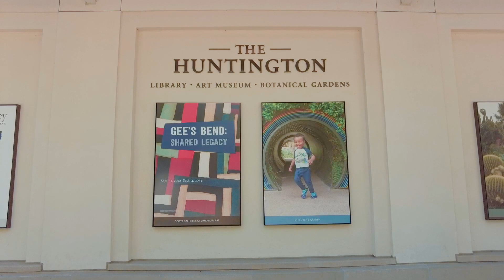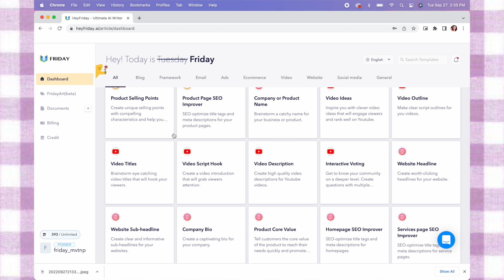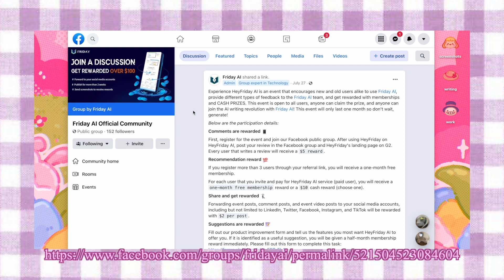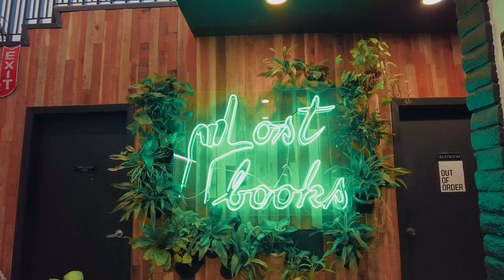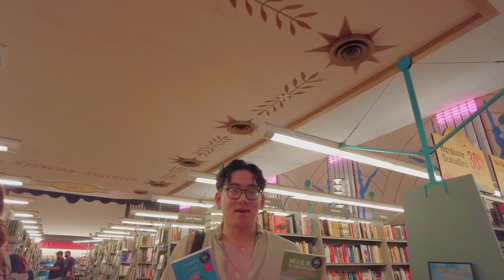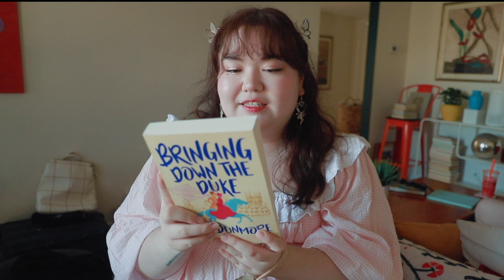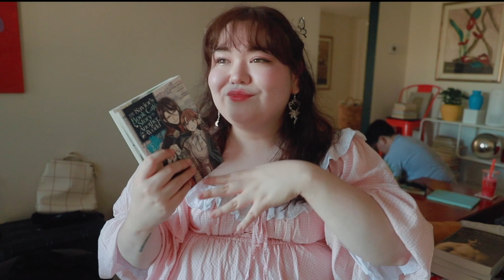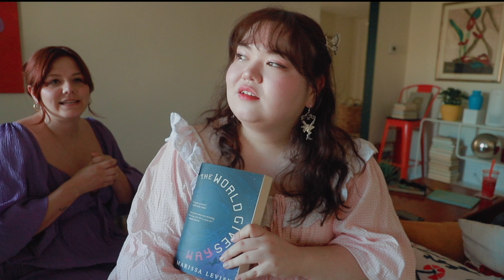come book shopping with me at the prettiest bookstores in LA 📚🌴 vlog & haul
Share your feedback on the Friday AI FB group to get rewarded!

timestamps:
01:51 the huntington library
06:44 lost books
09:13 the ripped bodice
11:00 barnes and noble studio city
14:35 book haul